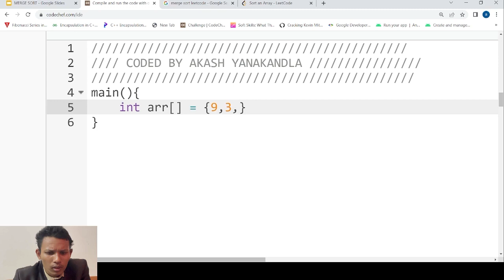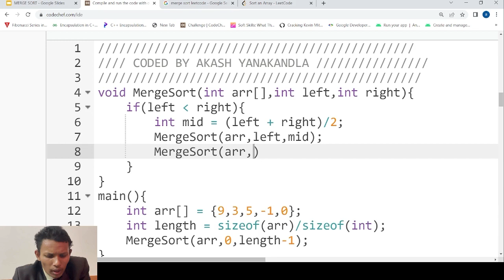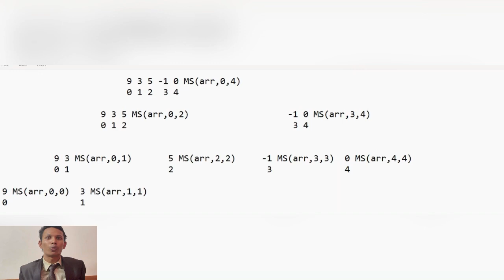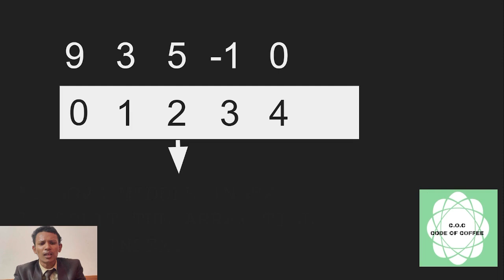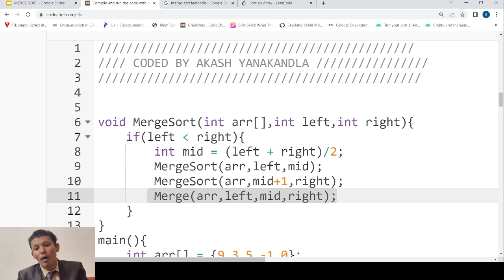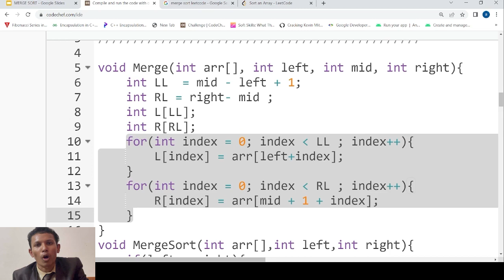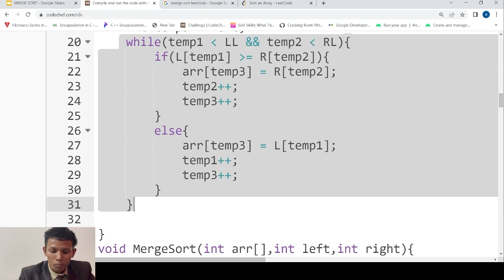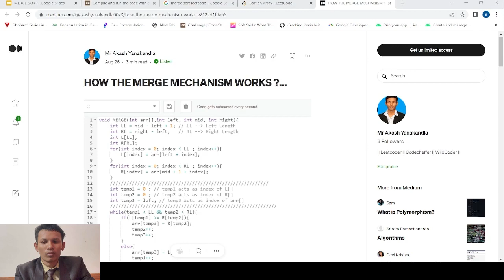|| LeetCode || 912. Sort An Array || SOLVED ✅ || Merge Sort Algorithm || Code Of Coffee ☕️ ||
1. LeetCode 912, Sort An Array.
2. MergeSort Algorithm

How the merge Mechanism works ?